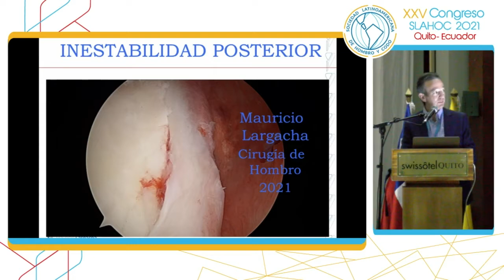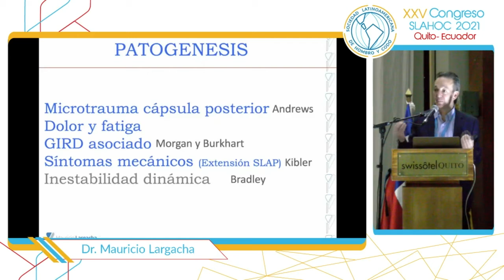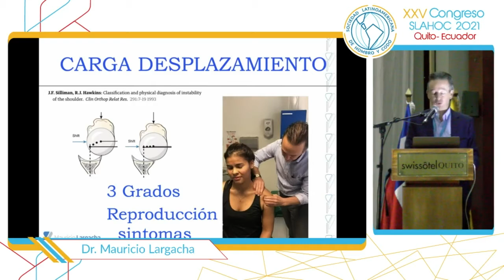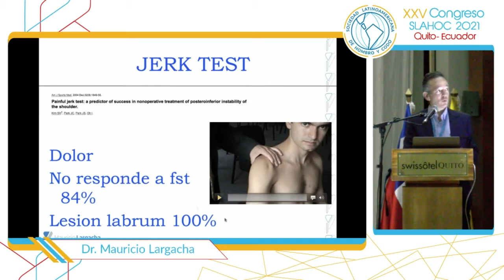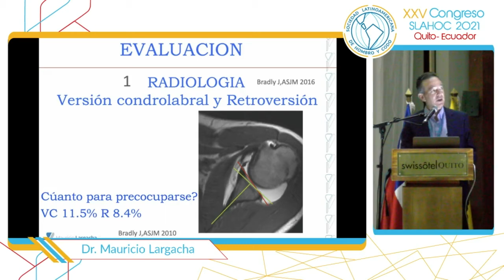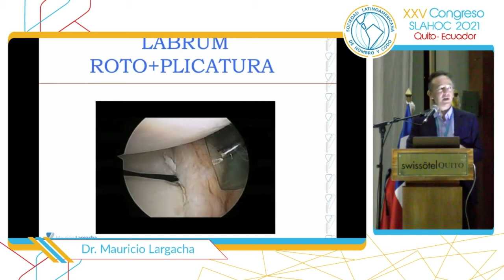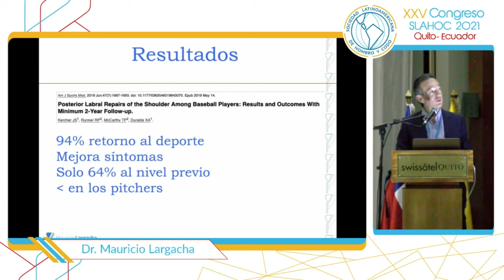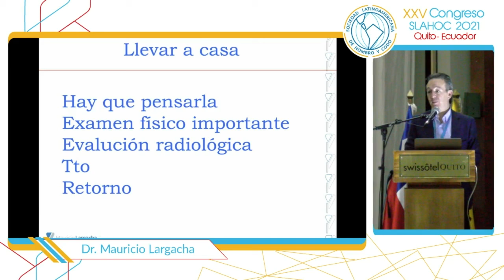Actualización en el manejo de la inestabilidad posterior. Dr. Mauricio Largacha